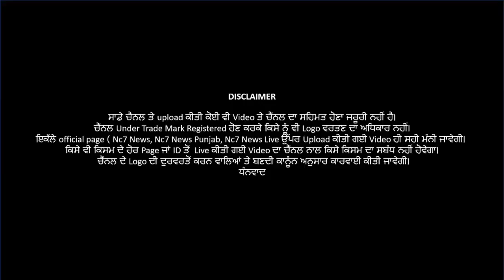07 July 2021 | Today Hukamnama | Darbar Sahib | Amritsar | Nc7 News | Aaj da Hukamnama